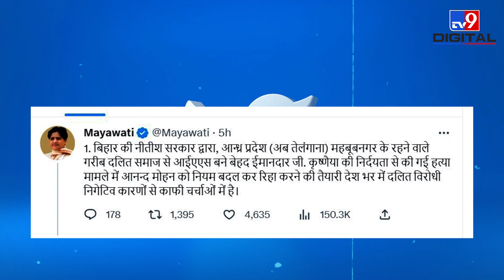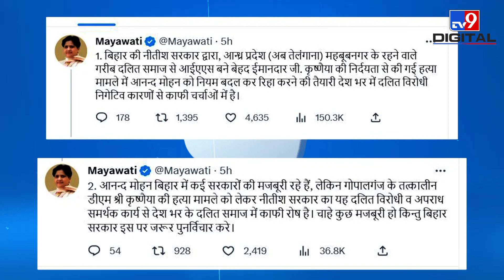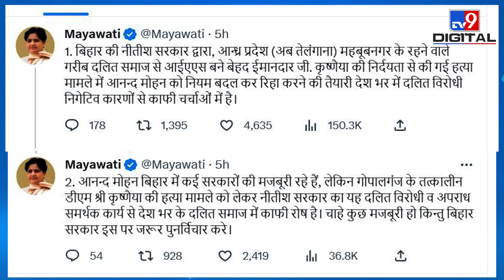Mayawati ने क्यों कहा Nitish Kumar को दलित विरोधी | Dalit Politics | Bihar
इस बार नीतीश कुमार फंस गए हैं. नीतीश पर दलित विरोधी होने का आरोप लगा है. आरोप लगाया है बसपा सुप्रीमो मायावती ने. मायावती ने नीतीश सरकार को निशाने पर लेते हुए ट्वीट किए हैं. ट्वीट में उन्होंने नीतीश सरकार के दलित विरोधी होने को आरोप लगाया है.